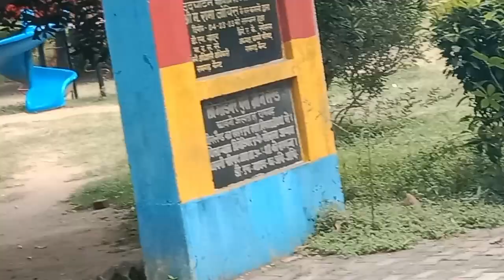MY NEW VLOG RAMGARH PARK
vlog
vlog video
vlogger varun
vlogs telugu
vlog music
vlog malayalam
vlogger deepthi
vlog channel